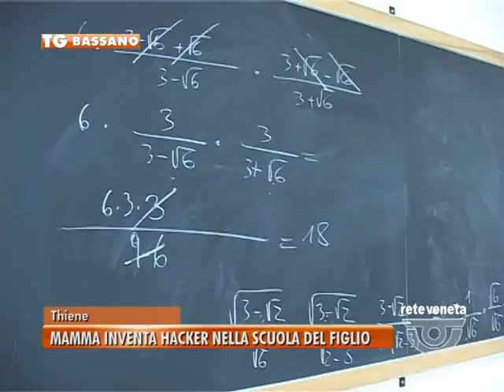TG BASSANO (04/03/2017) - MAMMA INVENTA HACKER NELLA SCUOLA DEL FIGLIO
TG BASSANO (sabato 4 marzo 2017) - Una mamma di uno studente dell’istituto tecnico Chilesotti di via dei Tigli si è messa nei guai con la giustizia e difficilmente eviterà una denuncia per procurato allarme. La protagonista è una signora di 46 anni, residente in un Comune dell’altopiano di Asiago. Ai primi di febbraio ha reso noto ad un’insegnante di suo figlio di essere a conoscenza che un ragazzo, abile in informatica, fosse in grado di introdursi nel registro elettronico delle scuola per leggere i dati sensibili degli studenti, tra cui quelli del figlio. Un hackeraggio che durerebbe da circa un anno, pericoloso perché in grado di modificare i voti nei registri. La signora è stata convocate nel comando di via Lavarone e, messa alle strette, ha confessato di essersi inventata la storia. La mamma dovrà nominare un avvocato per difendersi dalla probabile denuncia di procurato allarme.